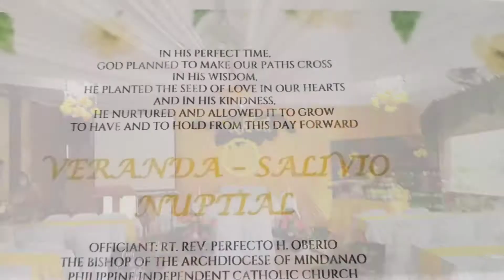Yan & Ann | 31st Wedding Vlog | Karen's Backyard | Host & Singer | Elaine Osing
Singing Host Elaine